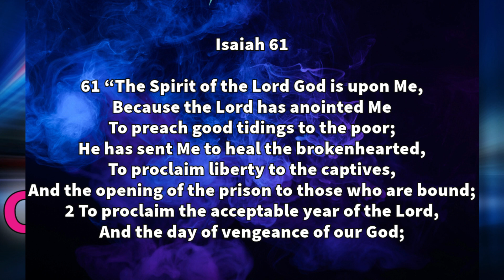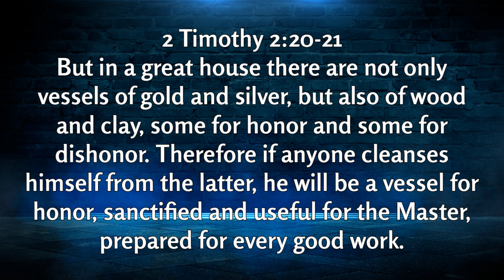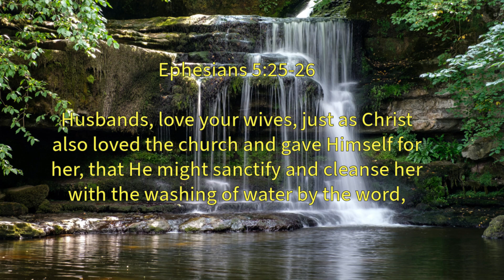My Call & "The Vision of the Pail" (1965-1970)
This video begins a new playlist series in which I recount how the Lord moved supernaturally in my life through various visions and encounters that led to my ministry on this YouTube channel. This video covers my early years from 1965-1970, in which I was saved, baptized with the Spirit, and received the "Luke418-Isaiah61 Call," and "The Vision of Outpouring."
Link to our website, our books, weekly blogs, and prophetic poems: